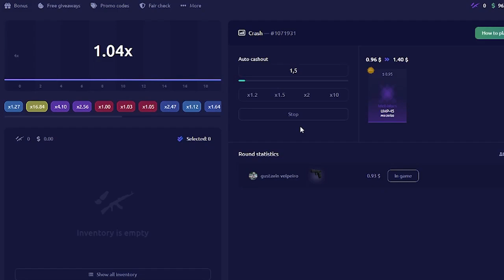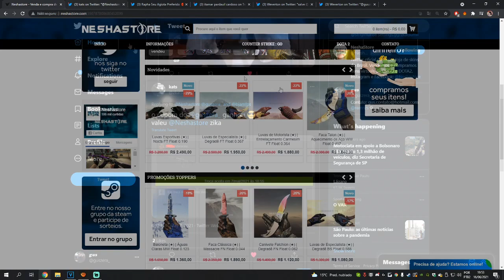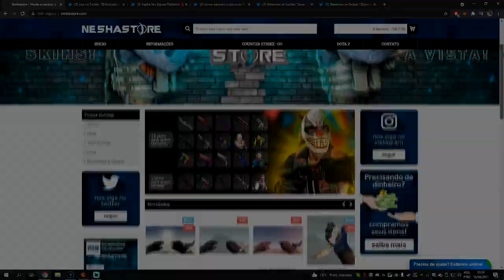KNG VAZOU A ORG DO PLANO?!, FAZE MELHOR SEM COLD E FER CONFIRMA NOVO TIME!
►KNIFEX Use o code SL1MNZ5
 e ganhe 0,2$ pra começar a brincar!

►SIGA-ME!